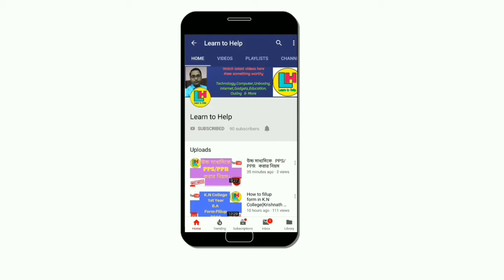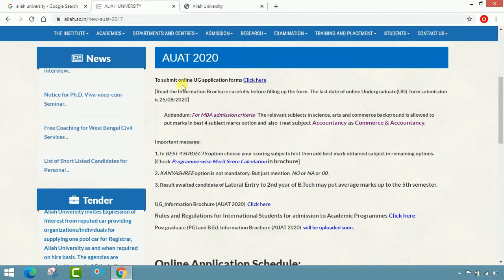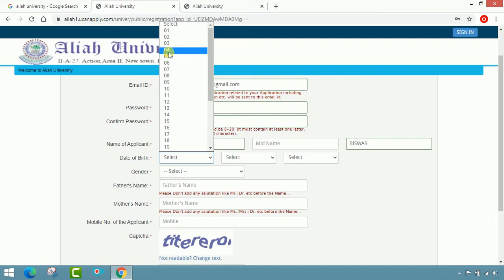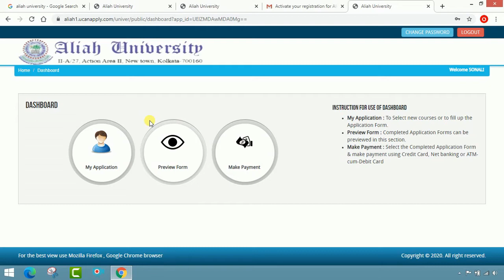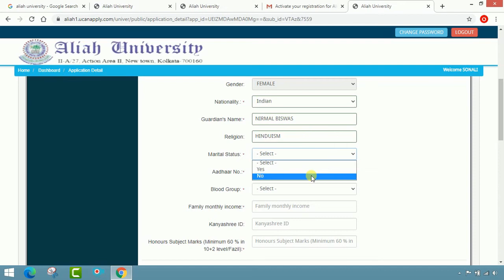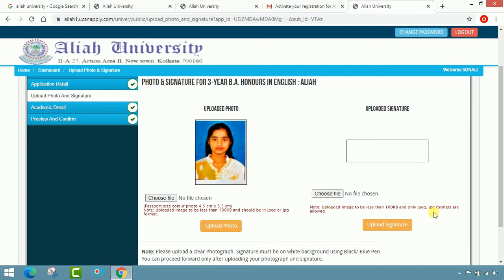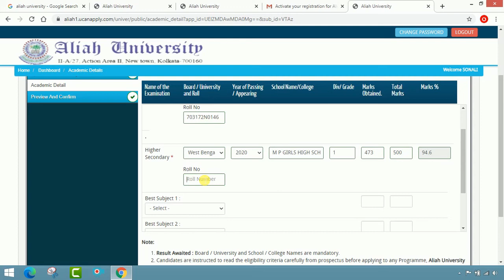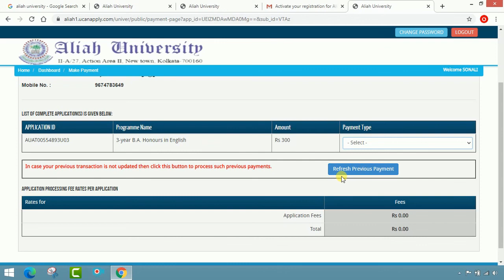College Admission 2020 (P-9) ।।Aliah University ।। 1st Year Admission 2020 ।। by Learn to Help.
College Admission 2020 (P-1) ।। Sripat Sing College ।। 1st Year Admission 2020 ।। by Learn to Help.